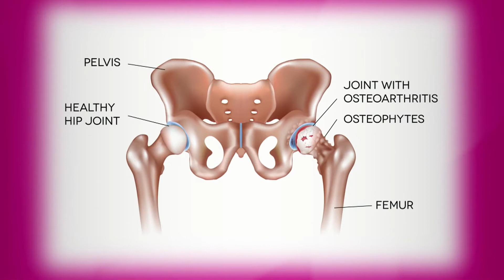Symptoms of Hip Dysplasia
Pain in the joint, and not being able to walk for long distances are some symptoms of hip dysplasia. Dr. Howard Bar-Eli, Orthopedic Trauma Surgeon with Miami Orthopedics and Sports Medicine Institute, explains what patients feel when they go to his office, and what are the risk factors for this disease.